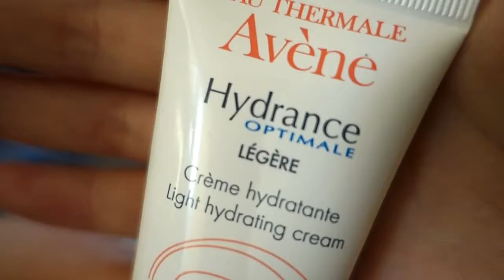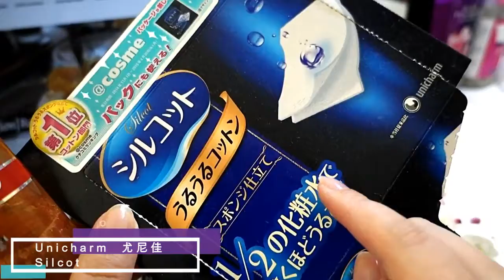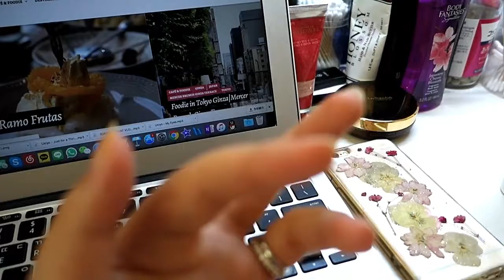Skincare Item Recommendation | Celine的基礎護膚品推薦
哈囉大家；）
其實前段時間有在部落格上寫關於護膚品的個人使用心得。
想說可以就這個話題錄一些影片來分享。

這篇其實已經是第二期，主要是Celine個人覺得平價好用又容易購得的護膚產品。主要是分享一下自己的使用心得和體會希望能幫助大家了解這些產品。

ps. 不是推廣或者宣傳（因為Celine沒有名所以廠商不會找我XDD）
       純粹是自己的使用心得分享影片

如果有好用的東西，記得留言推薦給我喲～

Hi ;)
Today I'm gonna share my experience on some nice skincare items. I've been using these for years and still using them every single day.

xo,

Celine